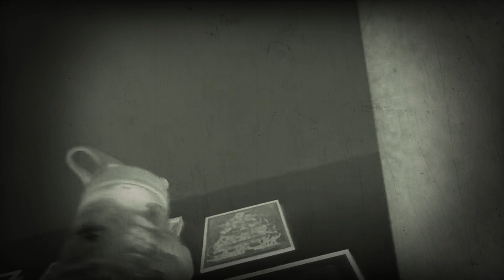Vattenfamiljen, PAW Patrol